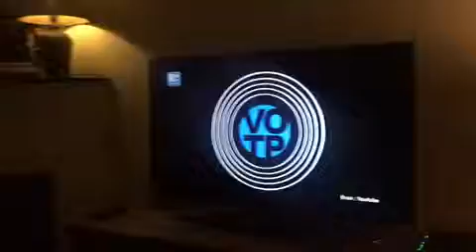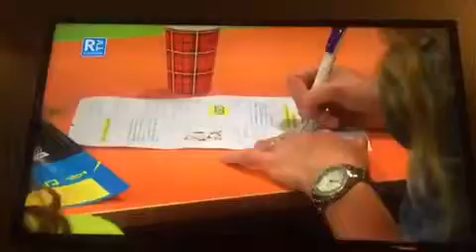Dylan gets interviewed by Rtv Roermond